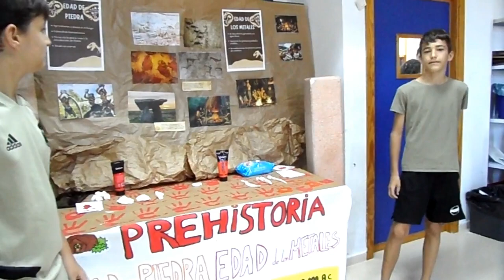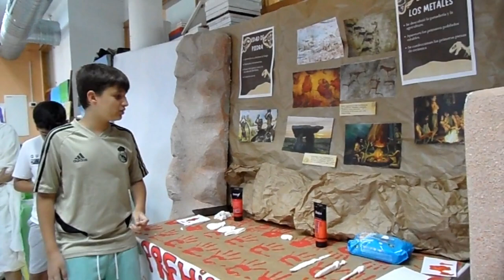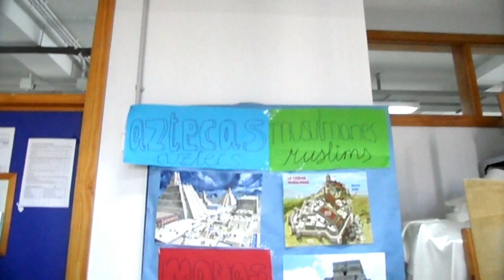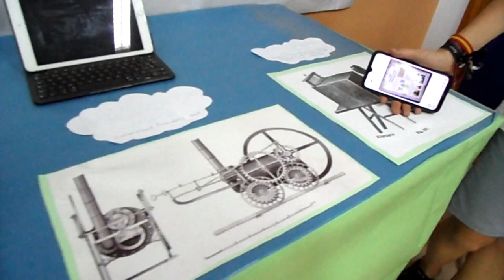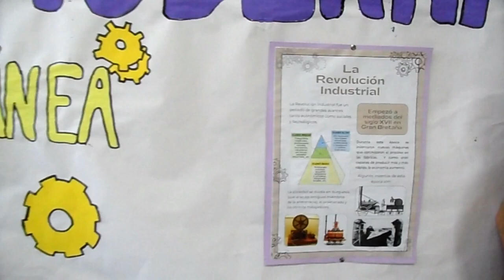TAREA INTEGRADA 2023. TALLER AGE OF EMPIRES.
Unas pinceladas del Taller Age of Empires en la TAREA INTEGRADA A NIVEL DE CENTRO DEL CURSO 2022-23.